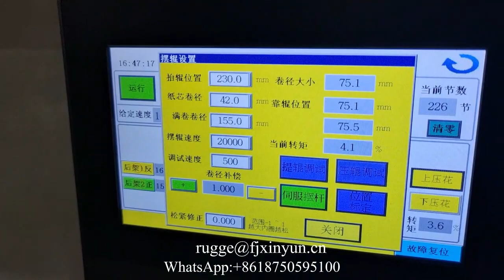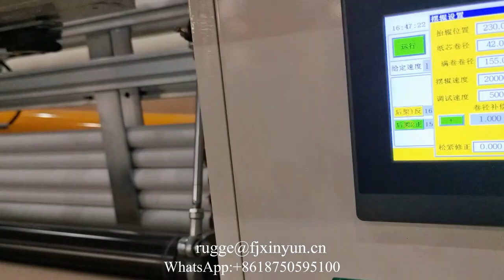Automatic edge embossing maxi roll paper making machine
XY-TQ-B Automatic edge embossing maxi roll paper making machine